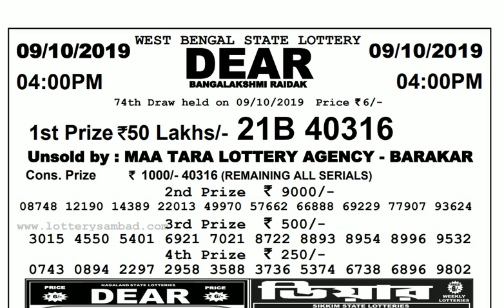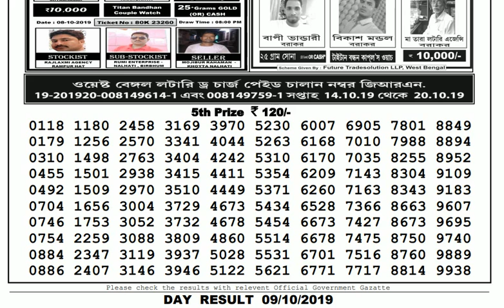Lottery Live I Lottery Results I Sombad Lottery 11.55am 04.00pm 08.00pm gdn